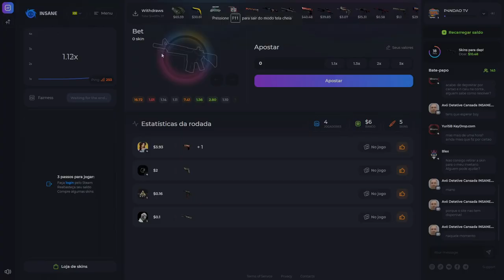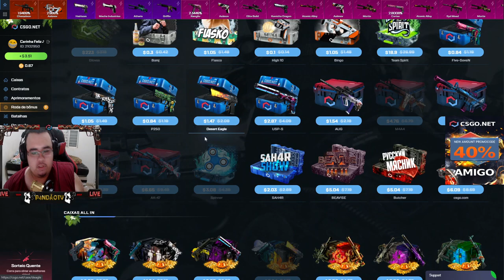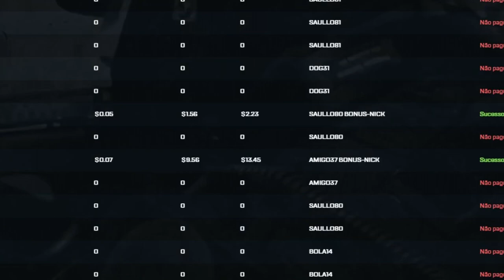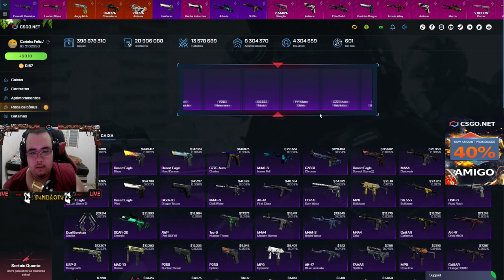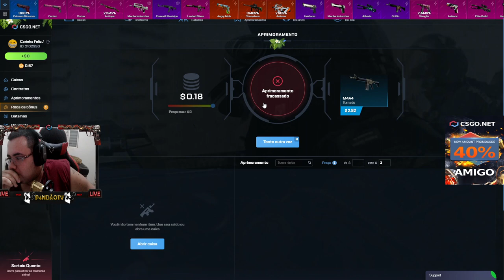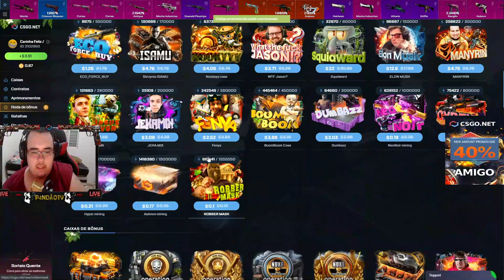COMPETITIVO, mas só vale ZEUS INFINITA & DEPOSITEI & PROFITEI MUITO na CONTA do INSCRITO